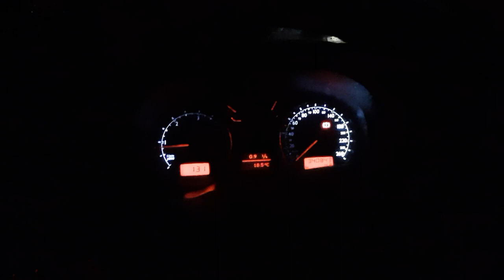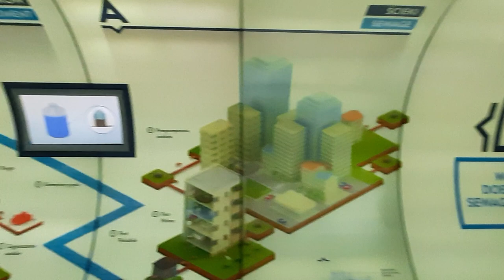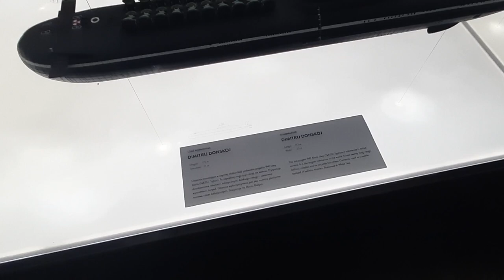Gruzikiem do Wrocławia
Siemanko 😉 To mój pierwszy taki Vlogas z wyjazdu urlopowego do Wrocławia, pierwszy Vlog z planowanych trzech z tego wyjazdu, sorki za błędy popełnione w filmie jeśli takowe zauważycie. Tak jak mówiłem nie spałem przed wyjazdem i być może momentami mi się język plącze 😄
W tym Vlogu odwiedziliśmy takie miejsca we Wrocławiu jak Hydropolis i Kolejkowo.
Będzie mi miło jak zostawisz komentarz jak i łapkę oraz serdeczne dzięki tym którzy postanowią dać też i Subka 😁
Miłego Oglądania 😜